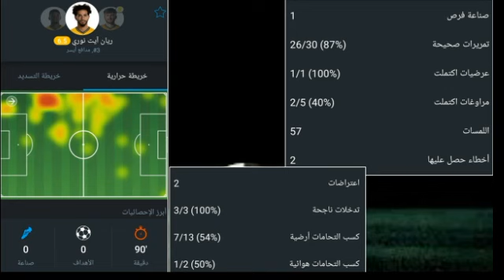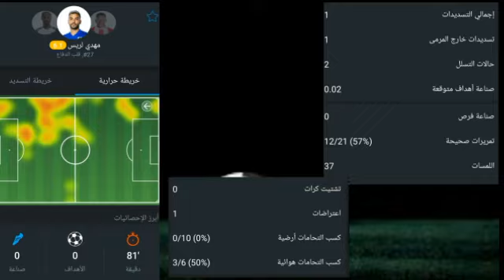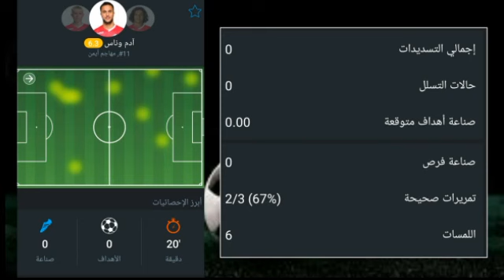تألق الجزائريين اليوم⬅فارس شعيبي و سعيد بن رحمة و بن طالب و عدلى و زروقي+ريان أيت نوري ليفربول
ريان ايت نوري ليفربول
فارس شعيبي اليوم
سعيد بن رحمة اليوم
رامز روقي اليوم
ريان ايت نوري اليوم
نبيل بن طالب اليوم
أدم وناس اليوم